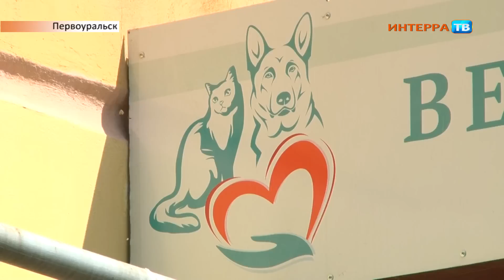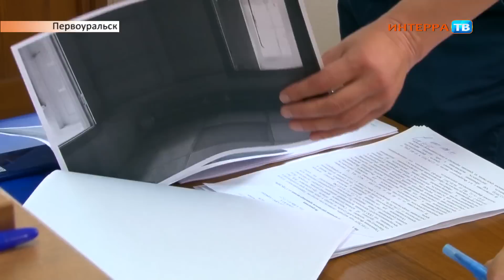Ветклиника 31 05 19